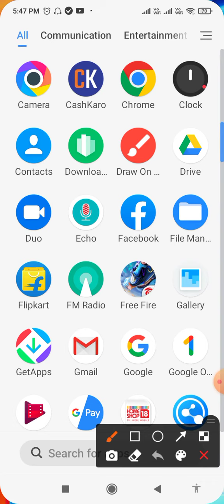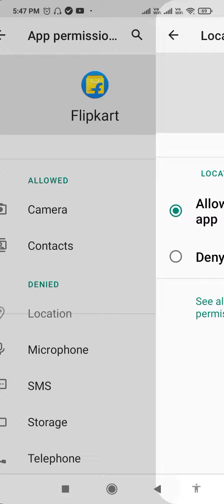How to fix No connection Please check your internet connectivity and try again Retry in Flipkart